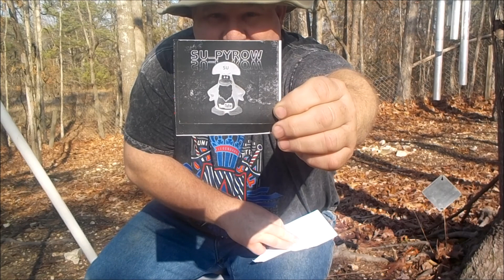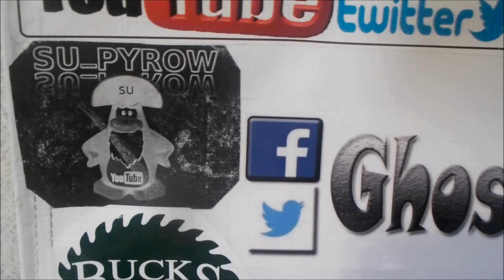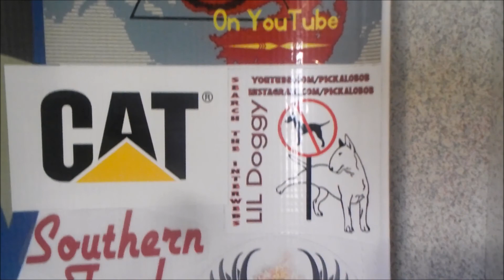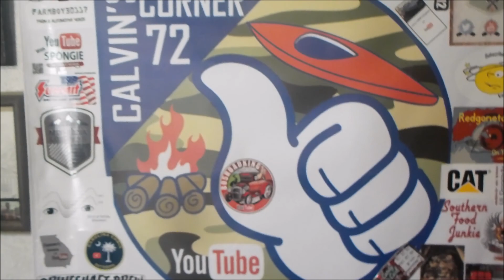Su Pyrow & Bucks Woodshop Mail call